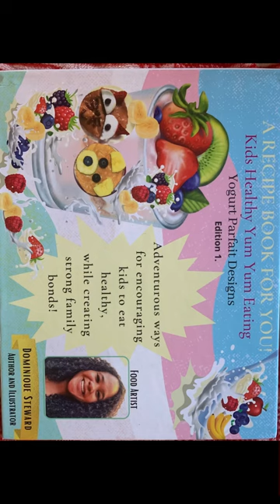January 2024 Update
We are an 501c3 Nonprofit Organization several the global community.
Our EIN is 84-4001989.